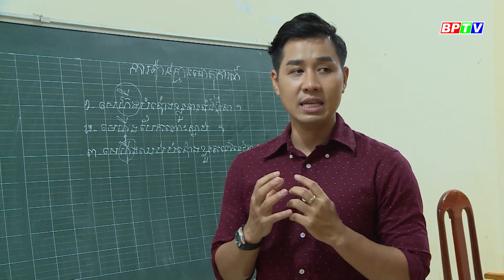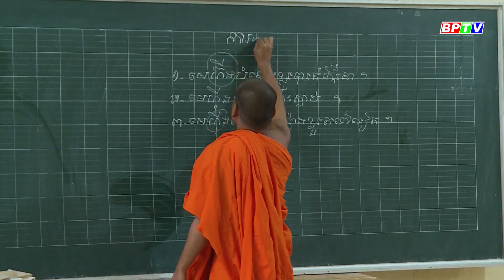HÀNH TRÌNH BÌNH PHƯỚC #7 | Điều đặc biệt trong ngôi chùa Khmer lâu đời nhất ở Bình Phước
Chùa Sóc Lớn, thuộc ấp Sóc Lớn (xã Lộc Khánh, huyện Lộc Ninh) được xem là ngôi chùa Khmer lâu đời và nổi tiếng nhất ở tỉnh Bình Phước. Đây là điểm tham quan độc đáo mà du khách không thể bỏ qua trong hành trình khám phá bản sắc văn hóa tại Bình Phước.
Cập nhật thêm nhiều thông tin tại:
💎 Fanpage: